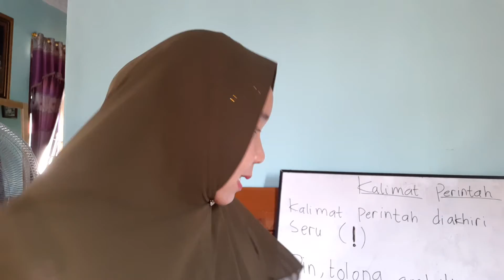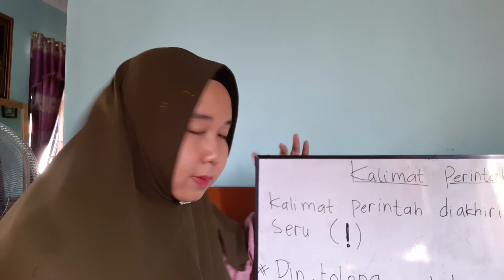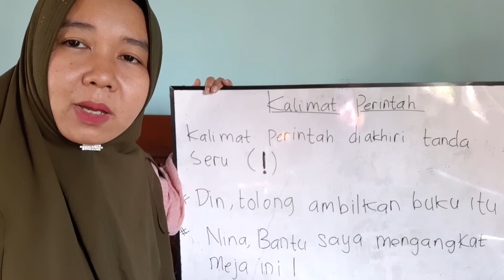KALIMAT PERINTAH YANG SOPAN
Edisi belajar di rumah
kelas 2 SDN Lukbayur kec. kelua Kab. Tabalong
Prov. Kalimantan Selatan